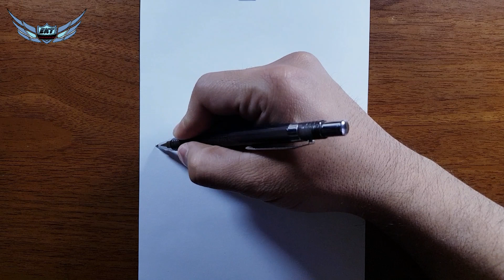BTS ÇİZİMİ - MASKELİ ERKEK OĞLAN NASIL ÇİZİLİR - KARAKALEM ÇİZİMİ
BTS ÇİZİMİ - MASKELİ ERKEK OĞLAN NASIL ÇİZİLİR - KARAKALEM ÇİZİMİ maske ve şapka takan maskeli bts çizimi

ektkarakalem hastag ile çizimlerinizi instagram üzerinden paylaşabilirsiniz.

➤ İSTEĞİMİZ – Bunuda çizmelisiniz dediğiniz her şeyi yorum olarak belirtebilirsiniz. : )

➤BU KANAL - Karakalem üzerine çizilebilecek her şeyi çiziyor ve tasarlıyoruz.Hiç bir sınır tanımıyoruz biz hayal edebileceğiniz her şeyi çiziyoruz.
Bitmemiş gibi bir de çocuklar için çizimler, pastel boya çizimleri, kuru boya çizimleri, yağlı boya çizimleri, arkilik boyama da yapıyoruz.